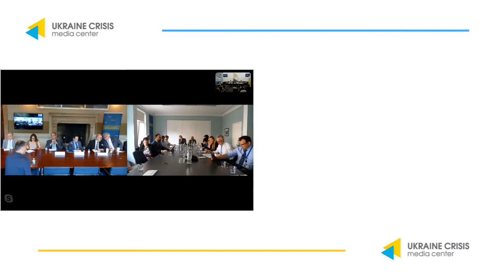Ukraine’s Foreign Policy Priorities: Status Quo or Change? UCMC 20.06.2019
Round Table: “Ukraine’s Foreign Policy Priorities: Status Quo or Change?”
Brad Freden, Director, Office of Eastern European Affairs, U.S. Department of State, (from Washington)
Olena Halushka, Head of International Relations, Anti-Corruption Action Center, (from Kyiv)
Olga Stefanishyna, Director, Government Office for European and Euro-Atlantic Integration, Cabinet of Ministers of Ukraine, (from Kyiv)
Sviatoslav Yurash, Foreign Policy Advisor to Presidential Candidate Volodymyr Zelenskyi.
Moderators:
Vasyl Babych, Head of International Relations, Reanimation Package of Reforms, Board Member at Professional Government Association of Ukraine (from Kyiv)
Jonathan Katz, Senior Fellow at the Marshall Fund of the United States, (from Washington)
Bruno Lete, Senior Fellow at the Marshall Fund of the United States, (from Brussels).